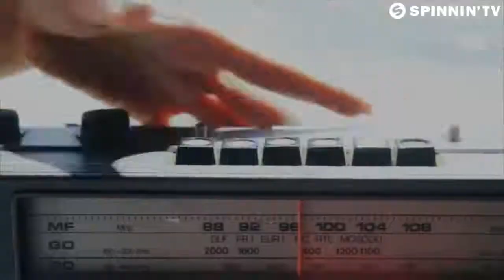Promise Land Luciana - Rebound To The Beat (Official Music Video)